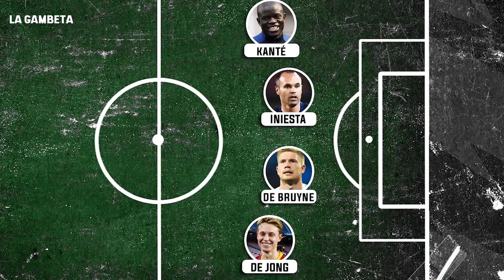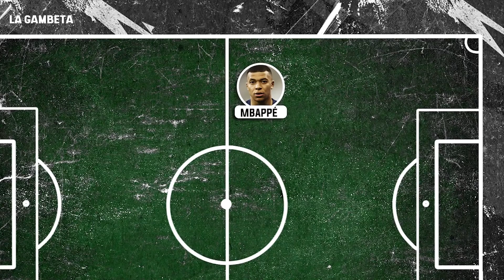El 11 ideal de jugadores TATUADÍSIMOS vs el 11 de los JUGADORES SIN TATUAJES ¡2 equipos de MIEDO!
Un duelo de rayados vs los que no necesitan rayas en el cuerpo para brillar en el fútbol, jugadores de nivel y sin duda alguna ¡¡de epoca!! ¿Quién ganará?